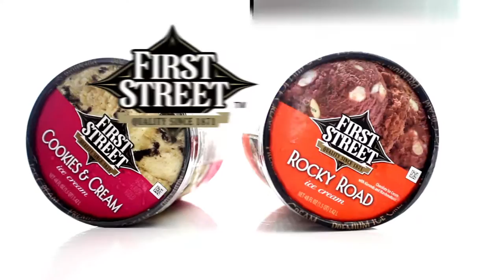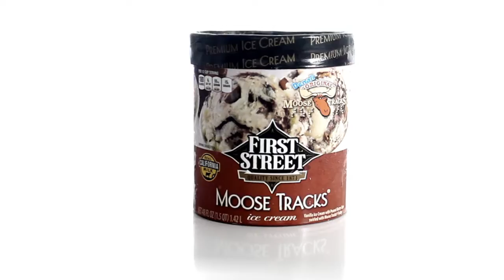Smart & Final Commercial JJ Onyx Producer/Director of Photography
Jason Gullifer - Director
JJ Onyx - Producer / Director of Photography
Aiko Alegria - Producer